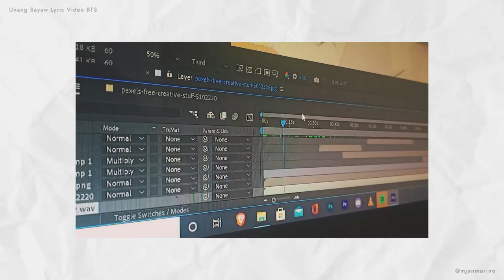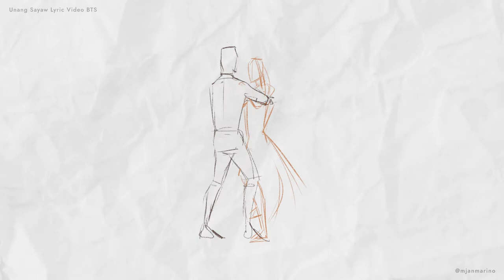UNANG SAYAW by Nobita Lyric Video BTS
So very grateful to have been a small part in Nobita's journey by creating a lyric video for their single "Unang Sayaw".

🎵 Unang Sayaw - Nobita (Ft. Fayeed Tan)